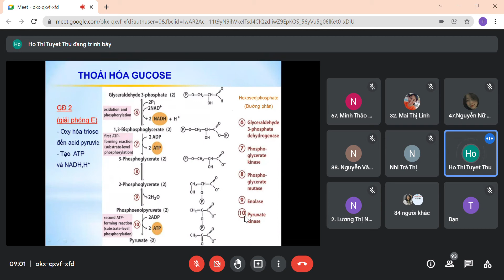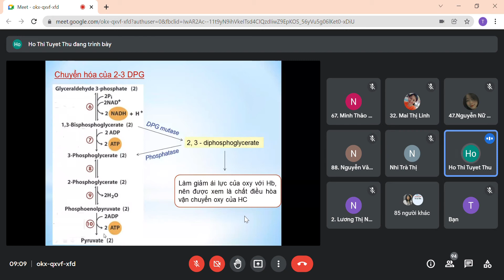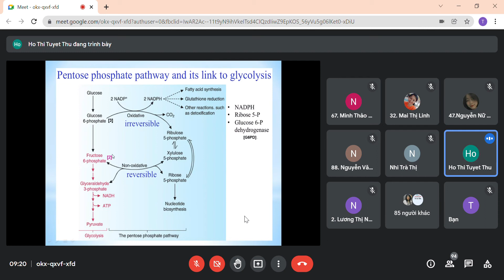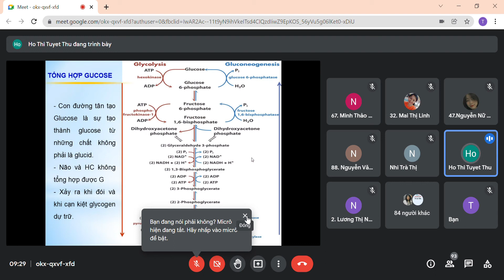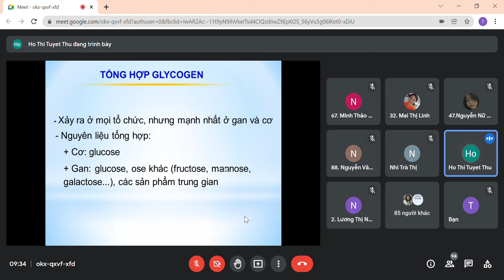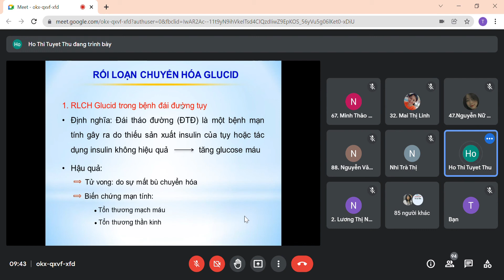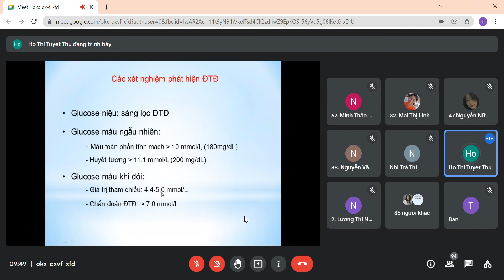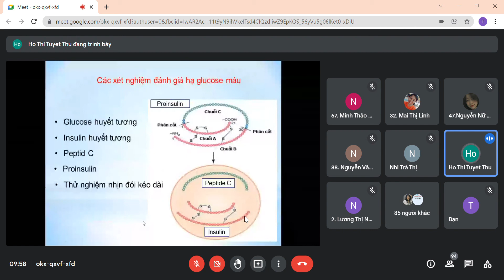Hóa học-hóa sinh (Cô Thu)[P2]